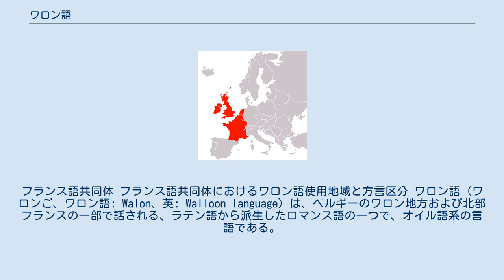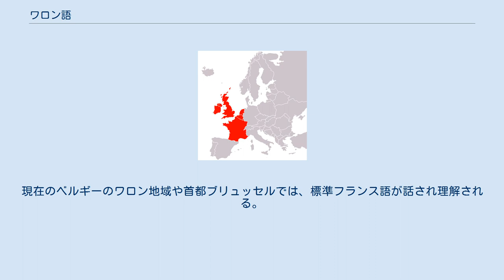ワロン語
フランス語共同体 フランス語共同体におけるワロン語使用地域と方言区分 ワロン語 (ワロンご、ワロン語: Walon、英: Walloon language) は、ベルギーのワロン地方および北部フランスの一部で話される、ラテン語から派生したロマンス語の一つで、オイル語系の言語である。
 ワロン語を話す人口はおよそ60万人と言われている。
 ワロン地域のリエージュ州、ナミュール州、ブラバン・ワロン州、リュクサンブール州、エノー州で主に話される。
フランス国境に近いエノー州、ナミュール州、リュクサンブール州では、フランス語諸方言の話者も多い。
ただし、ベルギーの公用語はオランダ語、フランス語、ドイツ語であり、ワロン語は公用語ではない。
 ベルギー国外では、フランスのベルギー国境近くと、19世紀に多くのワロン人が移民したアメリカ合衆国のウィスコンシン州北東部（ブラウン、ケワニー、ドアの3郡）でも話されている。
 フランス国内のフランス語の諸方言がパリ方言の影響を強く受けているのに対し、ワロン語は古い特徴を保っている。
 ベルギーではフランス語が広く話されており、フランス語とワロン語は区別される。
現在のベルギーのワロン地域や首都ブリュッセルでは、標準フランス語が話され理解される。
ただし、口語にはいくらかのワロン特有の言い回しや訛りが見られる。